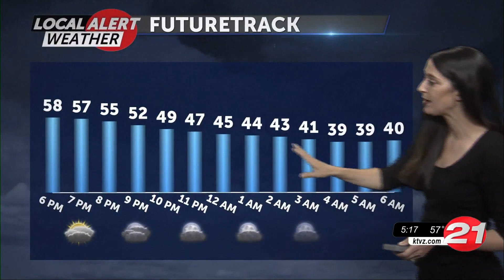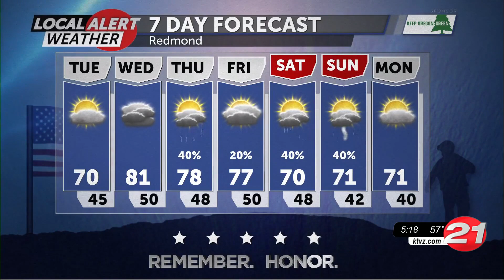Warming up until Wednesday